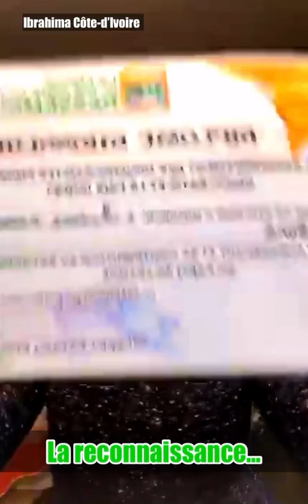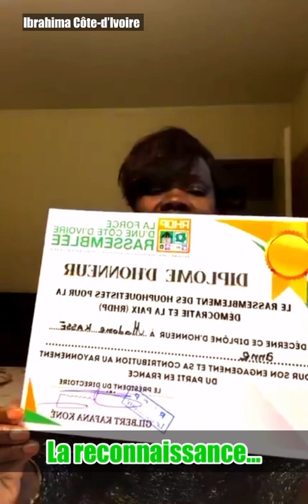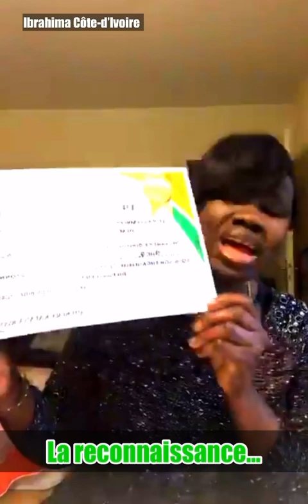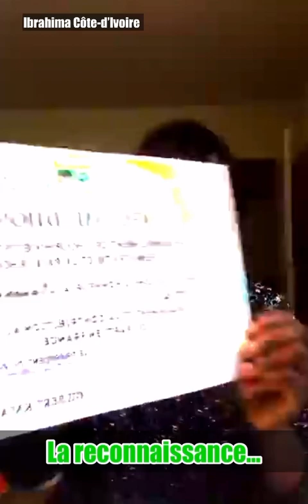Merci beaucoup le président Alassane Ouattara de nous avoir honoré … regarder cette vidéo…